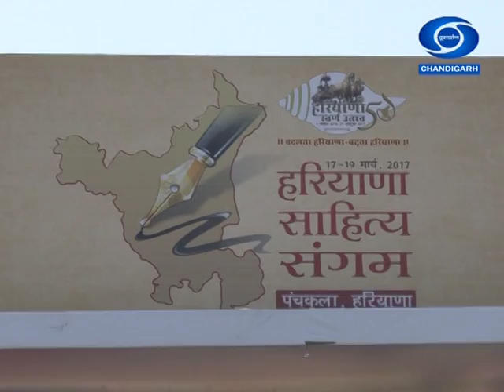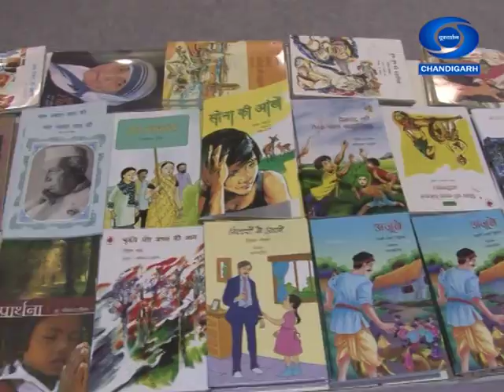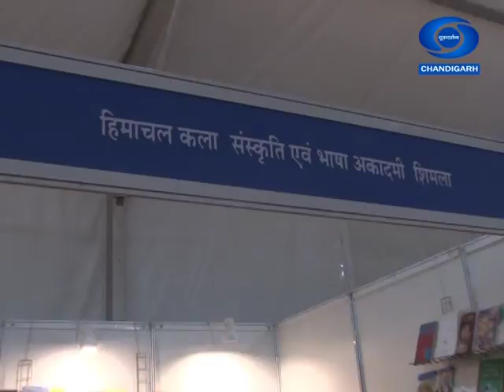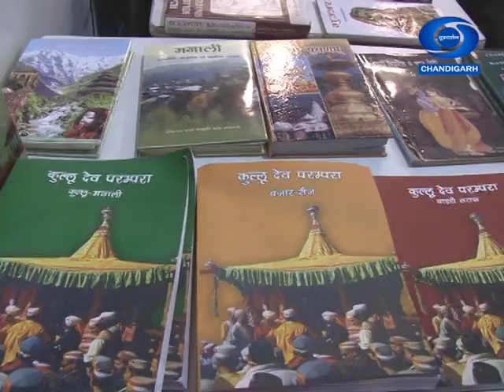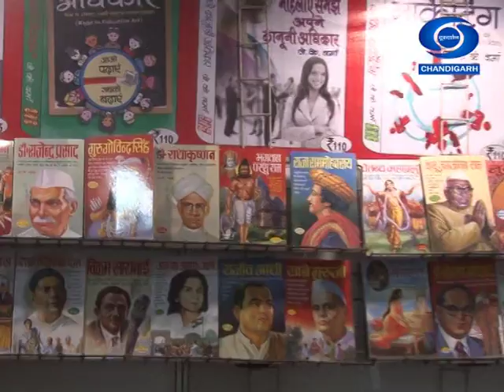Haryana Sahitya Sangam